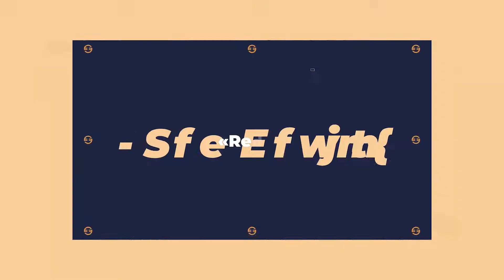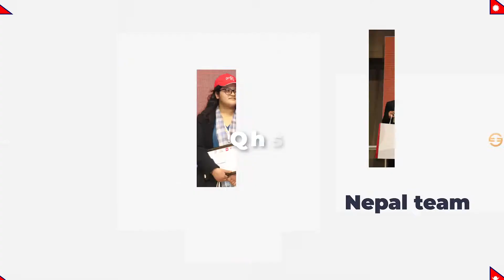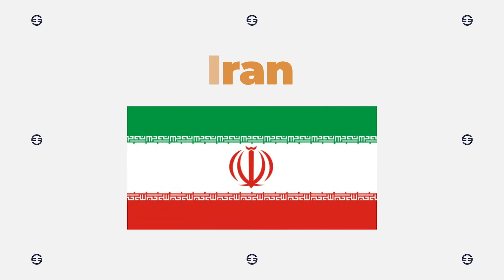IEO 2020 Team Introductions: Part 2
0:04 — Team Bangladesh
0:36 — Team South Korea
1:11 — Team Nepal
1:42 — Team Kyrgyzstan
2:12 — Team Taiwan
2:43 — Team Poland
3:14 — Team Greece
3:41— Team New Zealand
4:36 — Team Iran
5:23 — Team China
5:39 — Team Ghana